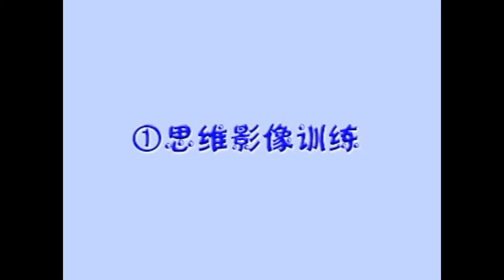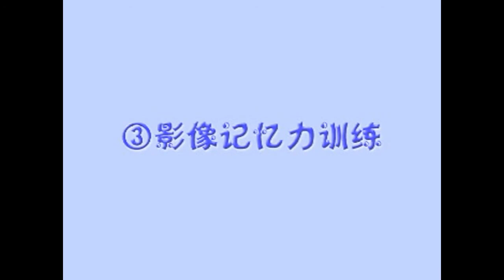右脑训练营 11